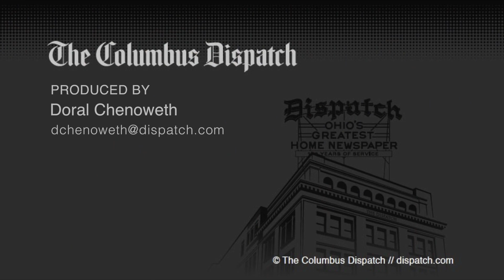Summer's Coming! When will campgrounds reopen?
When will the campgrounds in Ohio reopen as the coronavirus pandemic recedes? Ohio Governor Mike DeWine and Lt. Governor Jon Husted explain the nuances of camping and possible timetable. They spoke at the Friday, May 1, 2020 COVID-19 news conference.